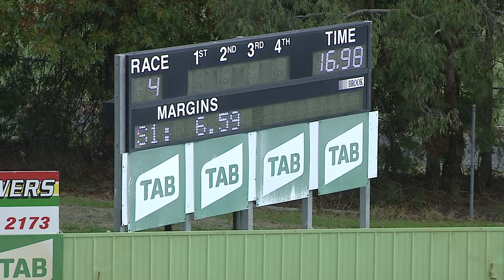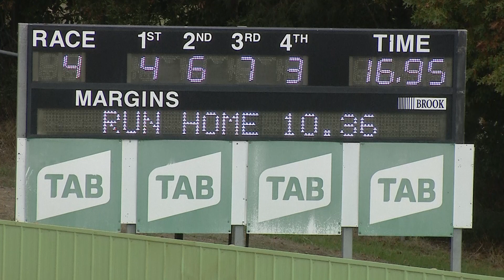HVL TUE 05 APR 22 R4